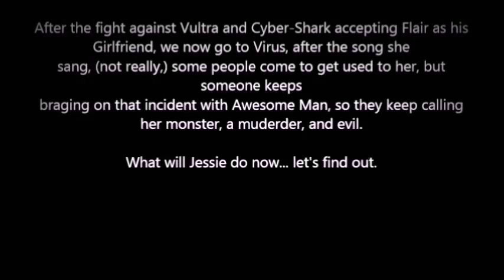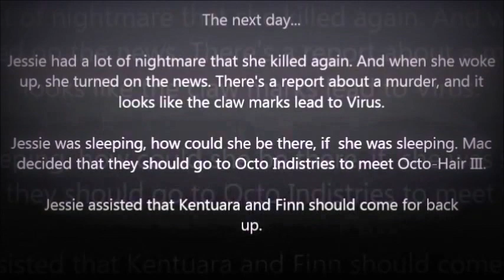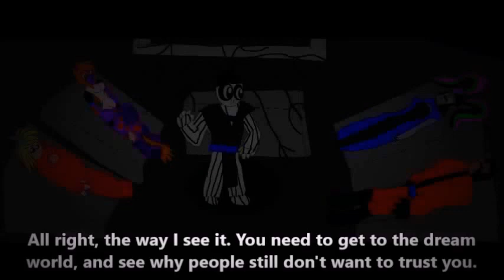Cyber-Shark: The Web Series Episode 5 (First half)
When the full version is complete, I'll delete this one.